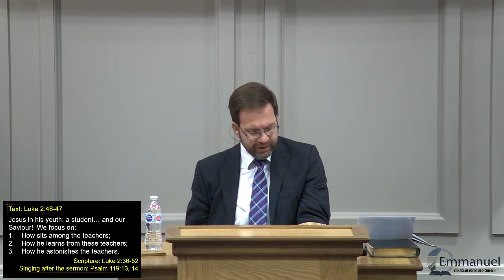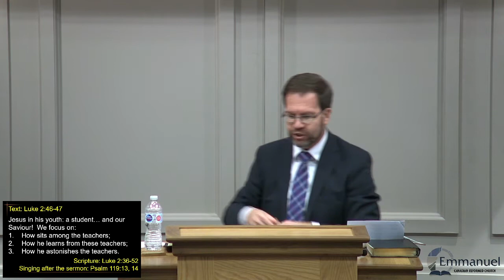Jesus in his youth: a student… and our Saviour!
Sermon by Dr. Van Vliet

Ministry of the Word:
1. How he sits among the teachers;
2. How he learns from these teachers;
3. How he astonishes the teachers.